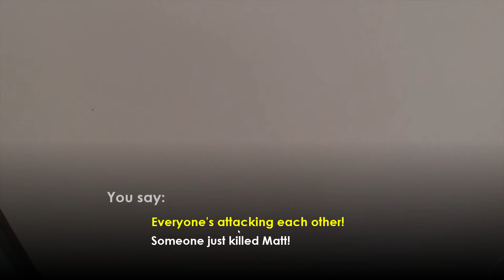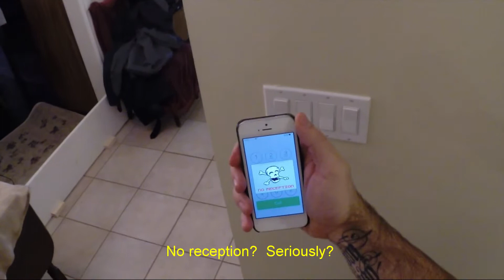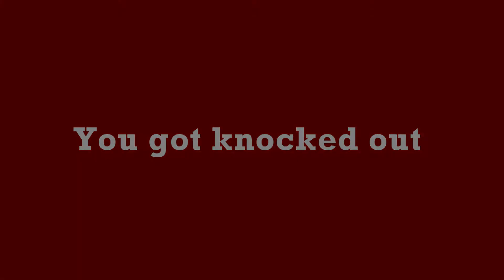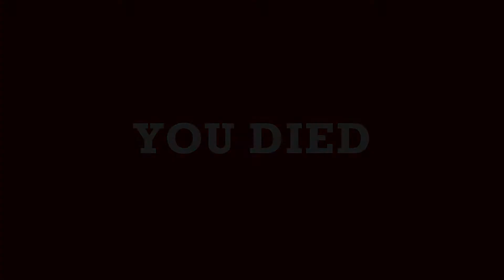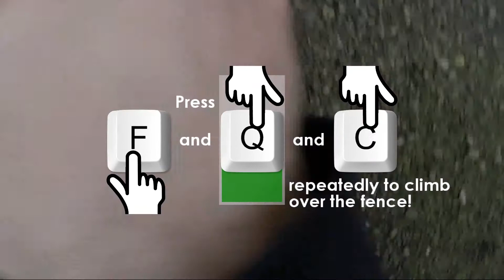Press X to Not Die (Demo) (PC Gameplay)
A ridiculous live-action B-movie adventure...